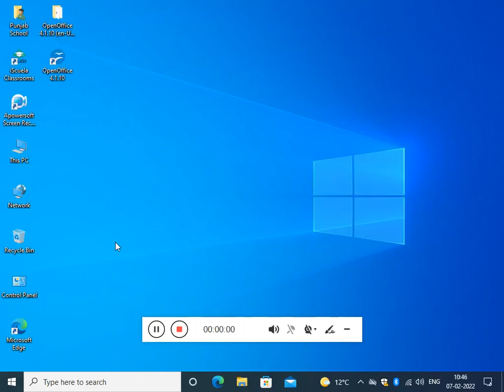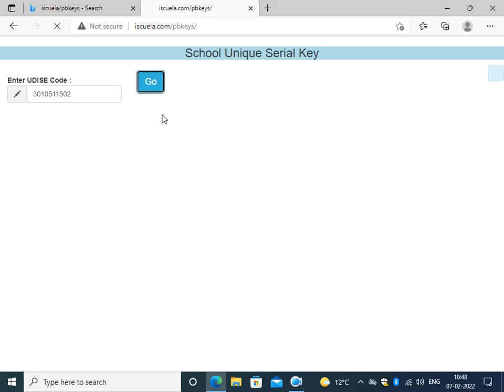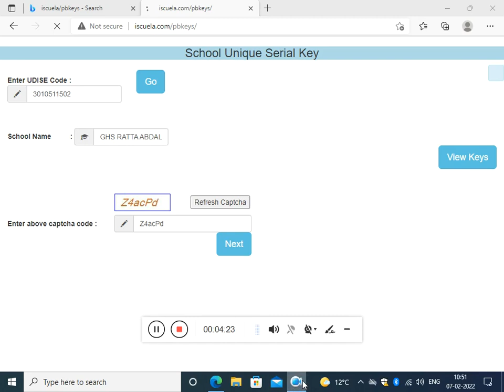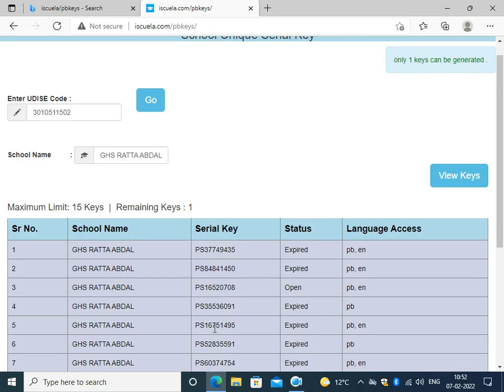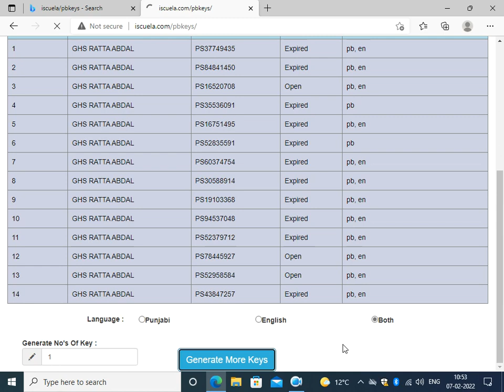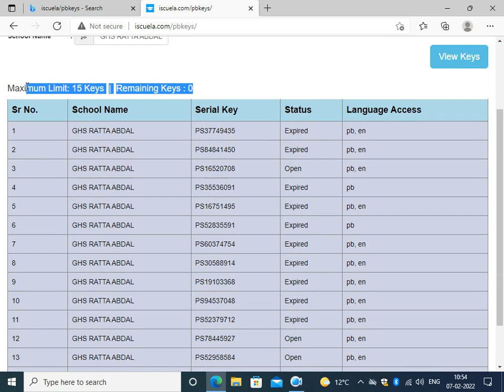How to Register Keys in Iscuela Classroom